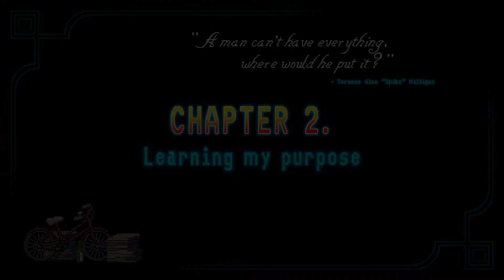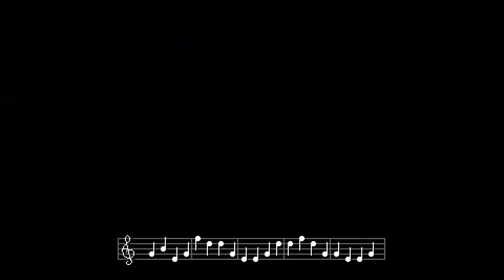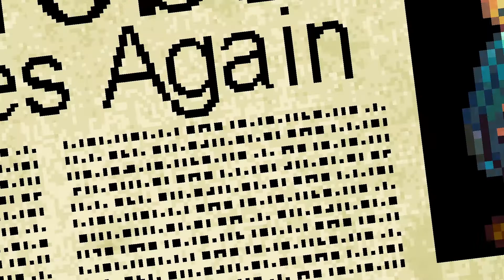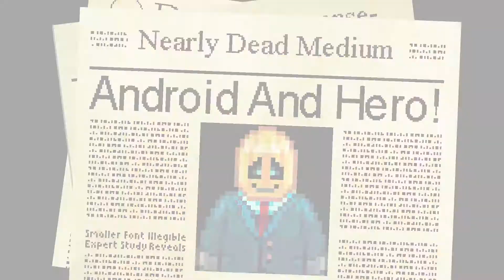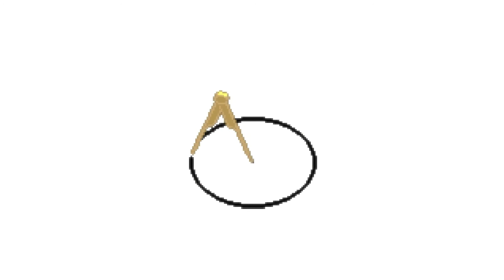Horace Walkthrough Chapter2